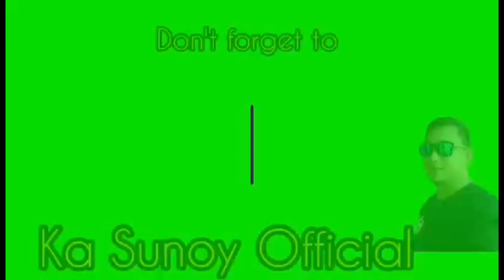After 5 years I Saw Kabayan Restaurant